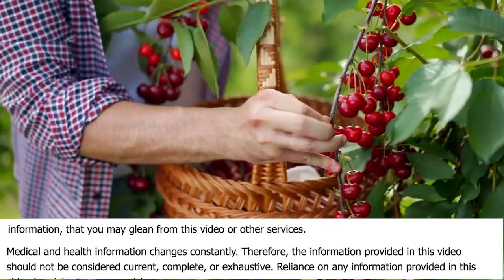Understanding Why The PURE Study Is Misguided - David Katz, MD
David L. Katz, MD, MPH, FACPM, FACP, FACLM

• The Truth About Food. Why Panda eat Bamboo and People Get Bamboozled

 David L. Katz  is the founding director (1998) of Yale University’s Yale-Griffin Prevention Research Center, Past-President of the American College of Lifestyle Medicine, and Founder/President of the True Health Initiative. Katz earned his BA degree from Dartmouth College (1984); his MD from the Albert Einstein College of Medicine (1988); and his MPH from the Yale University School of Public Health (1993). He is the founder (2016) and CEO of Diet ID™, an innovative, scientifically-validated, image-based tool, powered by Diet Quality Photo Navigation, that helps improve diet and healthy behaviors. The tool is being used by doctors, nutritionists, food companies and wellness organizations.

The recipient of many awards for his contributions to public health, Dr. Katz has received three honorary doctorates. He holds 5 US patents, with others pending. He invented the research method known as “evidence mapping” and is the principal inventor of the Overall Nutritional Quality Index (ONQI™) algorithm. In 2018, Dr. Katz was selected as the new Chair for the annual Art & Science of Health Promotion conference. He was nominated for the 2019 James Beard Foundation Journalism award in Health and Wellness. He has authored roughly 200 peer-reviewed publications, many hundreds of health columns both on-line and in print, and 16 books to date including leading textbooks in both nutrition and preventive medicine. Dr. Katz is recognized globally for expertise in nutrition, weight management and the prevention of chronic disease. He reaches a social media following of nearly one million.